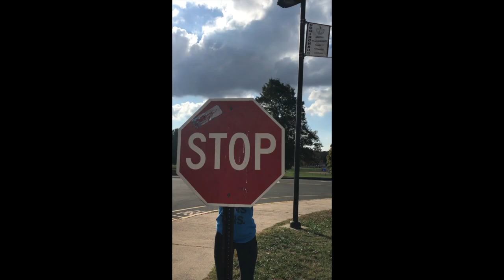Meet the 2020 Seniors Fall Athletes!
Here is a "Pandemic Meet n Greet" for our Coginchaug Regional High School Fall Sports Senior Athletes.  We plan to highlight a different class of Athletes each week this Fall 2020!  Enjoy